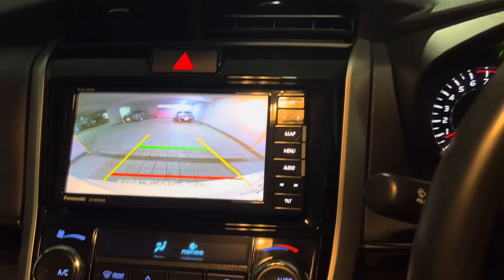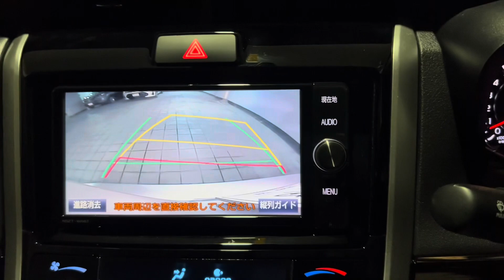Toyota 2018 Axio G Package Limited in Silver Metal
Push start, LED , 9000 km , Dealer Unit 5 point